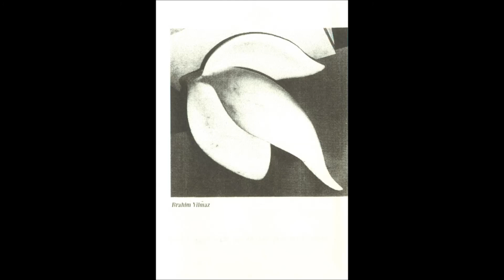Brahim Yilmaz ‎- Traces Of Blue Paint From The Former Owner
Brahim Yilmaz ‎- The Oval Window, The Horses And The Wife
Label: Janushoved ‎- Janushoved no. 25
Format: Cassette, Limited Edition, C30
Country: Denmark
Released: 18 Sep 2015